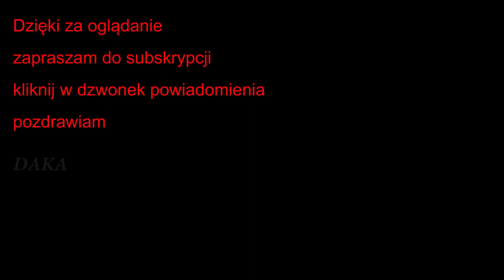047 Obudowa butli gazowej do grilla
Dziś moja obudowa butli gazowej która służy do zasilania w gaz grill.